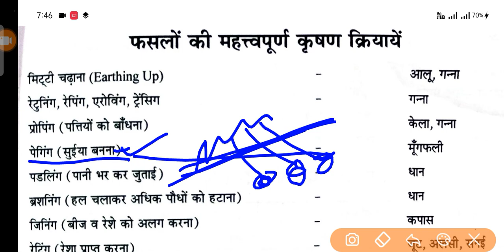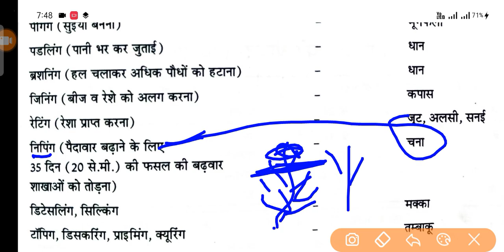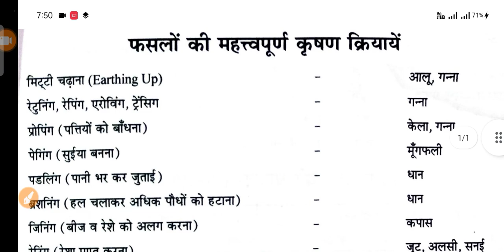Agriculture Important Questions For REET, JET, Agriculture Supervisor Exam